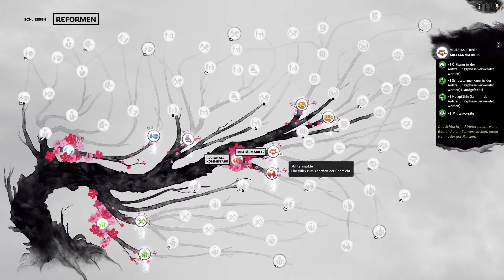#3 TW-Three Kingdoms 🐲 – Dong Zhuo ist Tot *Deutsch* 2022